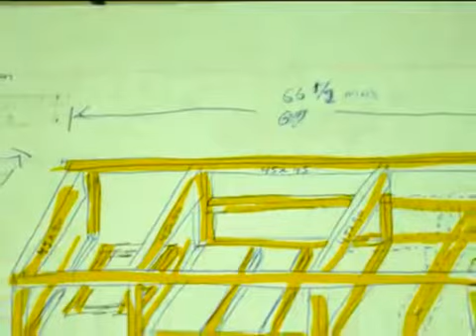Radio Controlled Mac MB1080 Toolbox With Solar Charger